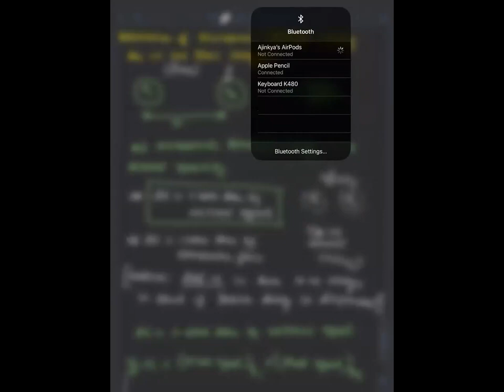lecture #4 | Electrostatic potential energy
CLASS 12 | TOPIC:ELECTRIC DIPOLE AND POTENTIAL